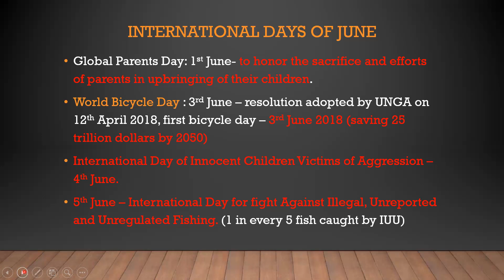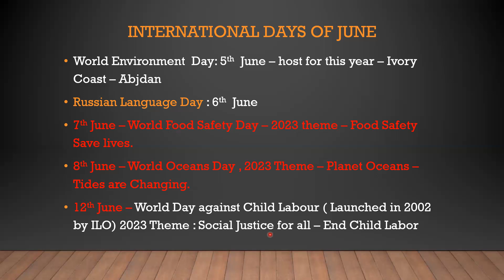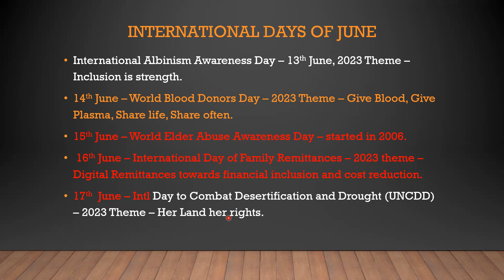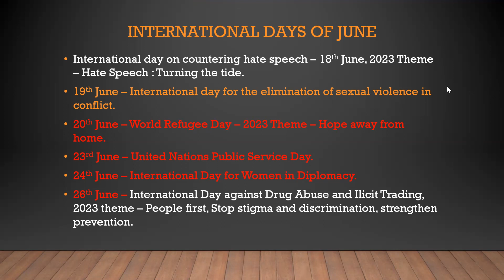International Days June : International Days Series | Episode 6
This video lecture is the sixth episode of the International Days series in which the international days for the month of June have been discussed in detail . This lecture will be highly beneficial for the students preparing for one paper exams of FPSC and PPSC. Kindly watch the video and if you are interested in joining the upcoming session, contact at 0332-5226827.